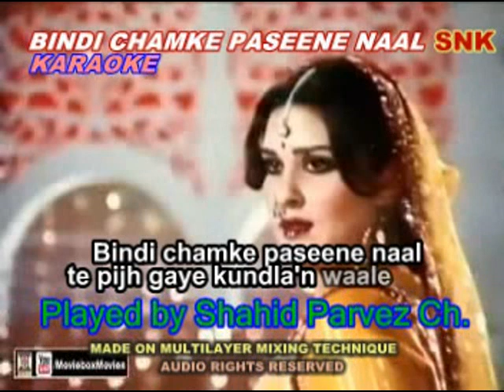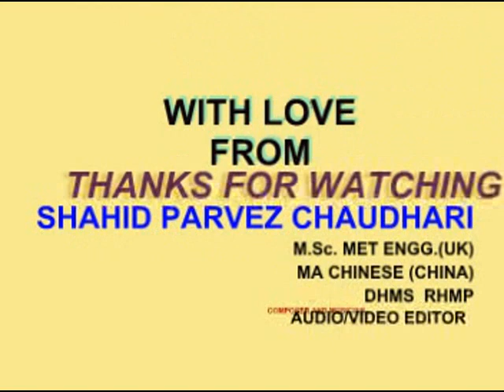BINDI CHAMKE PASEENE NAAL KARAOKE WITH LYRICS BY SHAHID PARVEZ CH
MOVIE: CHARRHDA SOORAJ